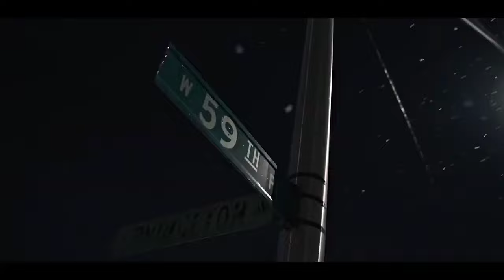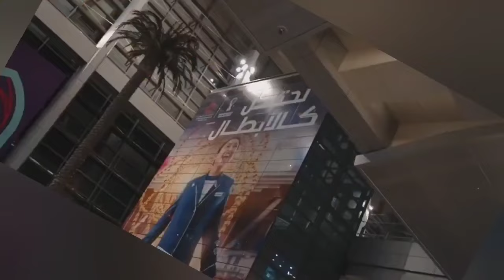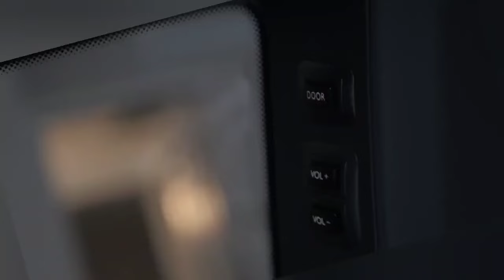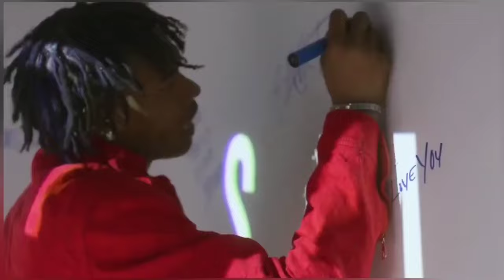Lil Durk ft. Lil Baby- (Official Video Remix)